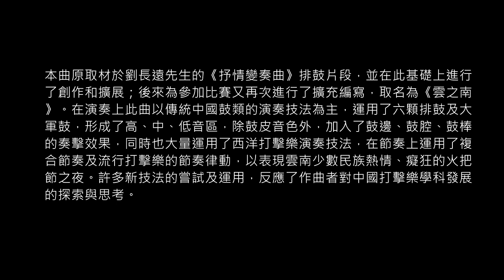05《雲之南》主奏：吳玫玲